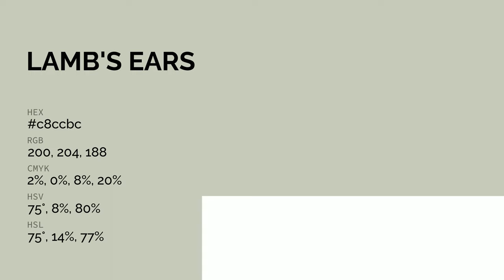Lamb's Ears color c8ccbc hex color - Green color - Cool color c8ccbc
What color is Lamb's Ears ? c8ccbc hex color - Green color - Cool color c8ccbc

Hex c8ccbc Color Code is also known as Lamb's Ears color.

Hex c8ccbc Color code in RGB color code model is created after adding 78.43% red color, 80.00% green color and 73.73% blue color.
Hex c8ccbc Color code in CMYK color (process color) code model is generated after subtraction of 1% cyan, 0% magenta, 7% yellow and 19% black.